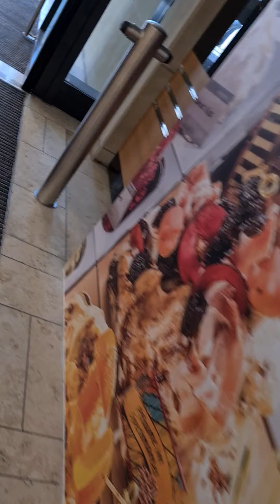3. Juni 2021